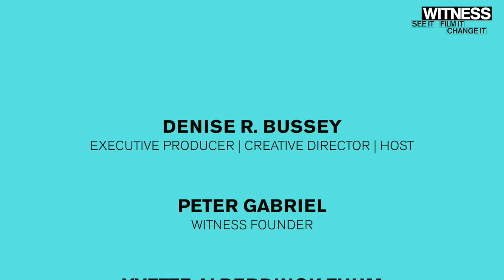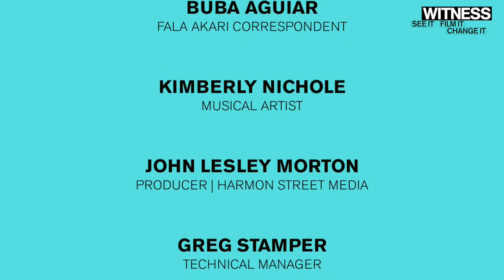The Un-Gala x WITNESS ft. Angela Davis COVID -19 Human Rights True Stories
The Un-Gala x WITNESS featuring Professor Angela Davis in conversation with Media Activist, Palika Makam – as they discuss COVID-19 Human Rights True Stories from around the world.
The evening features reflections on COVID-19 from WITNESS founder and globally renowned artist, Peter Gabriel.
Riveting musical performance by Rock ‘n’ Blues Princess, Kimberly Nichole.
An evening to amplify the work of WITNESS in guarding the good. To help us continue this powerful mission, please donate at wit.to/donate.
Executive Produced + Hosted by Denise R. Bussey
Technical Production by John Lesley Morton x Harmon Street Media
Video Music licensed by Q. Shepard